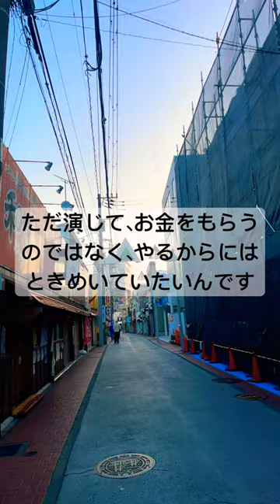遠藤憲一名言‼️遠藤憲一